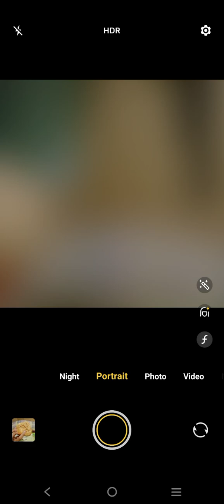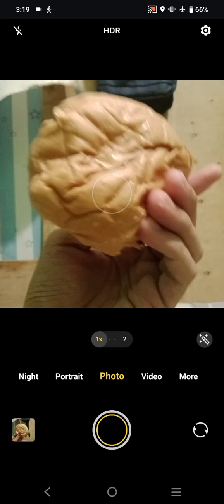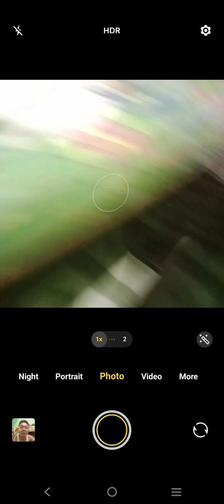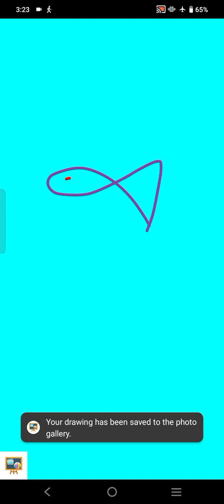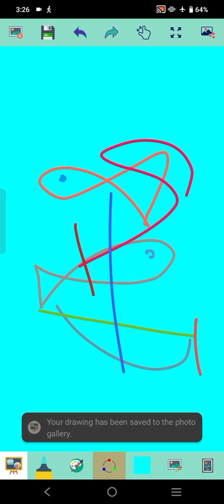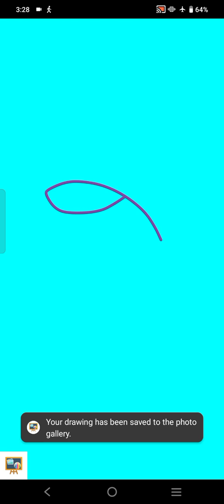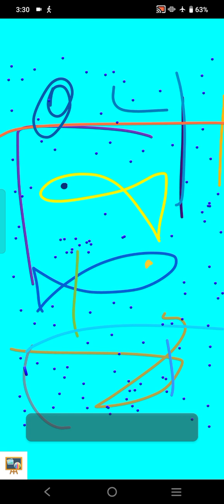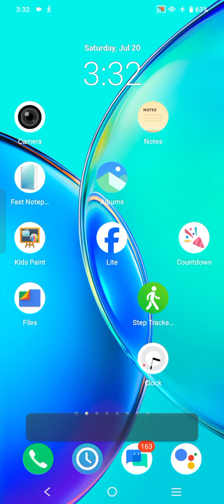Marvin Rey — Vlog 18,859